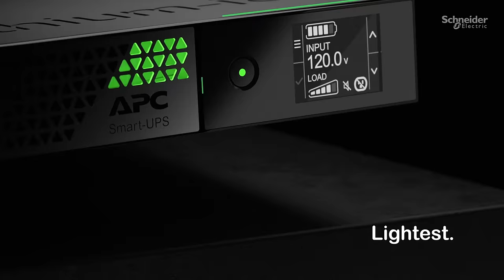The future of uninterruptible power is here — smaller and lighter than ever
Introducing APC Smart-UPS™ Ultra 3kW, a UPS with 2.5x the power in a footprint that's half the size & weight. Maximize performance at the edge with EcoStruxure™ Ready functionality for remote management, long-life lithium-ion batteries, and the ability to mount anywhere you need to optimize space.